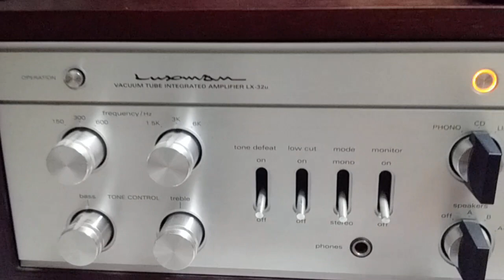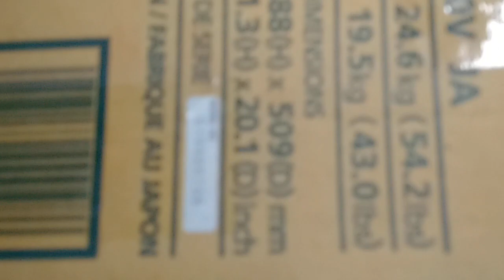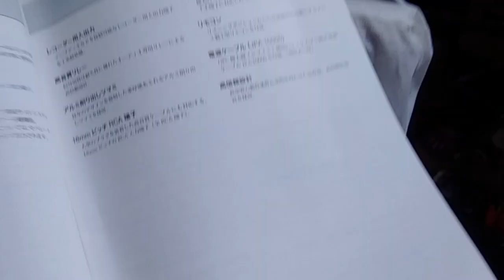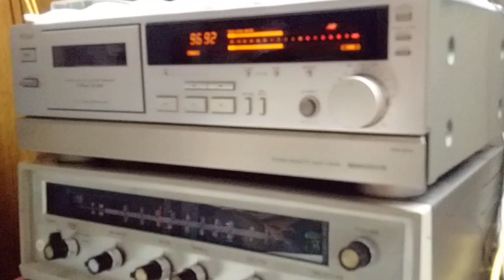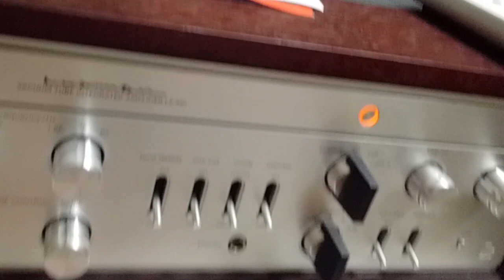AMPLI TUBE LUXMAN LX-32u Zalo face